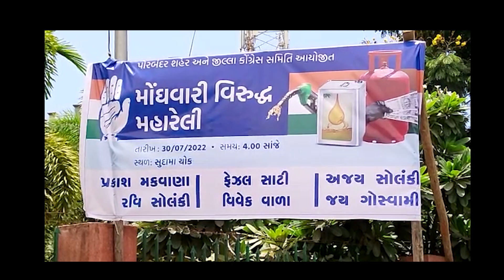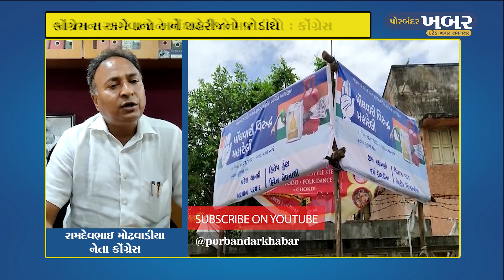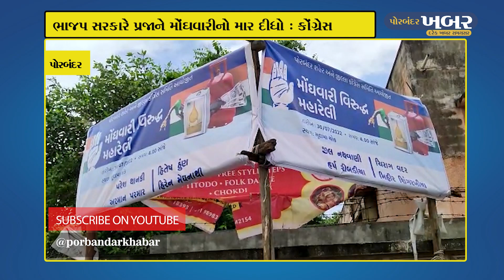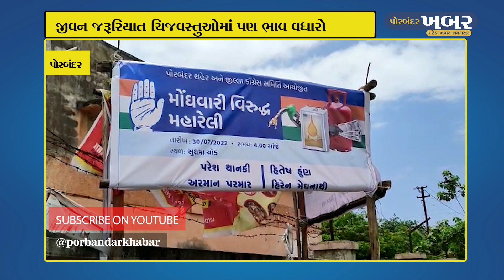પોરબંદરમાં મોંઘવારી રેલીનું આયોજન.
ભારત દેશમાં મોંઘવારી ચરમસીમાએ પહોંચી રહી છે. કારણ કે પેટ્રોલ-ડિઝલથી લઇને જીવન જરૂરિયાતની વસ્તુઓ સુધી ભાવમાં વધારો થઇ રહ્યો છે. જેના લીધે મધ્યમ વર્ગના ઘરનું બજેટ ખોરવાઇ ગયું છે.

JION US ON WHATSAPP
Pbr khabar 02

Pbr khabar 03

Pbr khabar 04

Pbr khabar 05